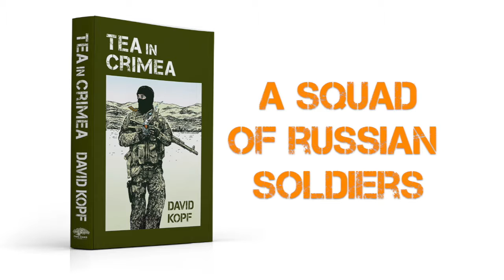Tea in Crimea - Kindle edition debuts Aug. 30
A political thriller that follows everyday people as their lives hurtle toward the sharp end of a global power play.

February 2014: Russian troops have seized Crimea without firing a shot, but the scent of budding violence permeates the air.

Sergeant Viktor Belov and the members of Squad B guard a lonely checkpoint. Euromaidan activists and young lovers Danilo and Angelina run from a tightening police dragnet. An aging Tatar farmer faces increasing hostility from a bigoted militia leader. Two Western journalists hunt for the reason why 30,000 Russian soldiers suddenly annexed the Black Sea Peninsula.

Their paths collide in an explosive showdown that forever changes their lives. Russia’s regional power-play might take place on a massive scale, but it is the small, individual stories of Tea in Crimea that illustrate the true impact of modern, international politics.